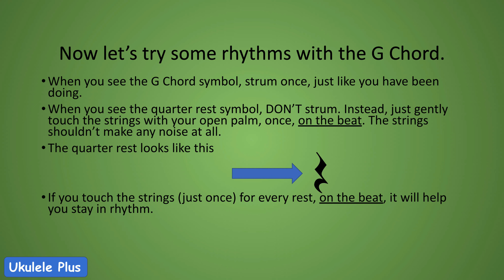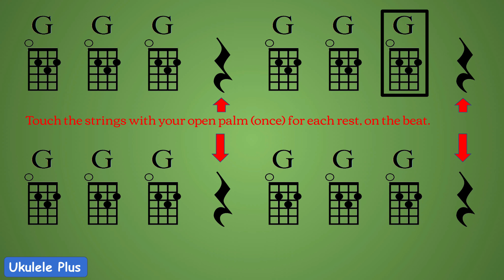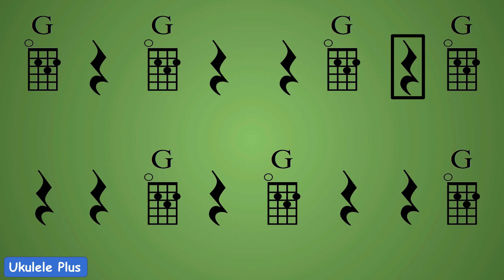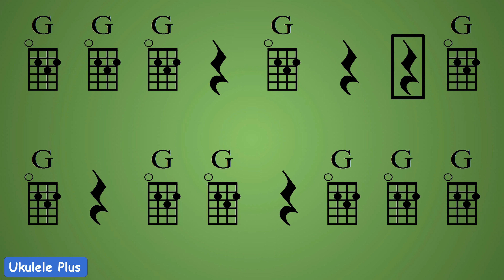Ukulele G Chord Practice and Play Along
Learn how to play the G chord on the ukulele, and practice with the play along video!

Watch for my other videos that feature the Am, F, C, and other chords.

Need a ukulele tuner? I've used this tuner for about six years now, and it's still working great